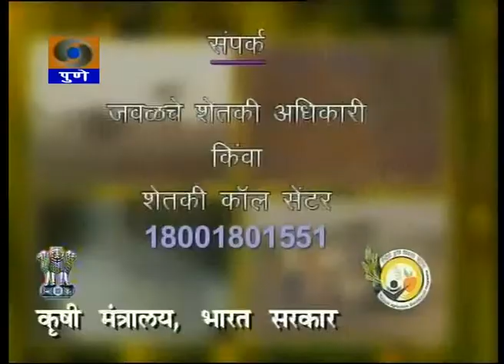DDPUNE_09/09/14_Narrowcasting Krishidarshan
Telecast on 9th September 2014.
1) Agriculture Bulletin ( Krishivarta ).. News related to Agriculture, Market rate and Temperature.
2) A Success Story on Onion Cultivation.